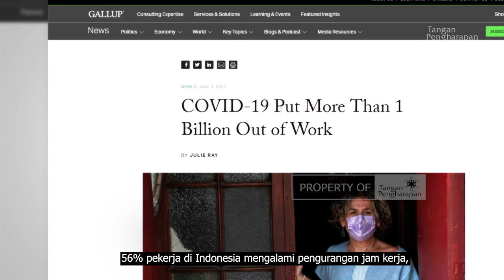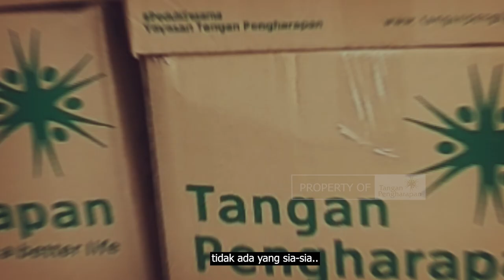PEDULISESAMA Minggu Ke 64